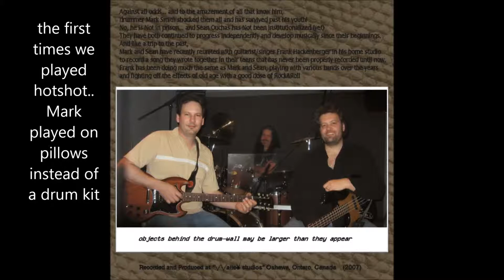hotshot woman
power trio reunion!